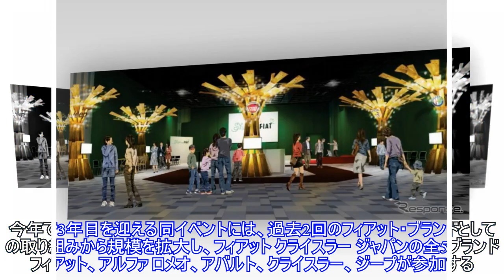フィアット クライスラー ジャパン、NPO団体らとクリスマスイベントを共同開催…12月7日・8日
フィアット クライスラー ジャパン、NPO団体らとクリスマスイベントを共同開催…12月7日・8日 Thanks for watching ! like and subscribe my channel. フィアット クライスラー ジャパンは、12月7日・8日の2日間、同社が支援する団体の活動紹介や交流会を通じて社会貢献活動の活性化を図るイベント「Share with FIAT 2013 “SH